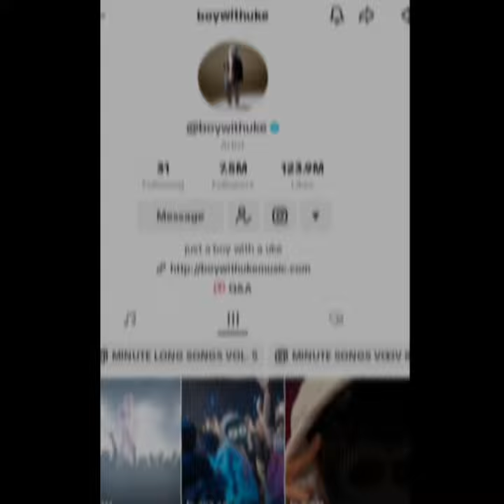I'M SO PROUD OF HIM. 😭